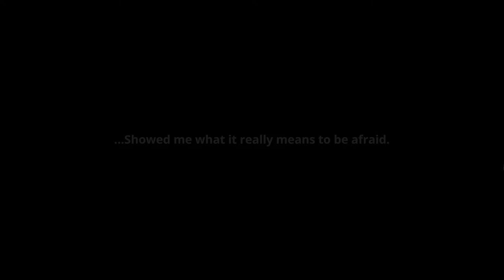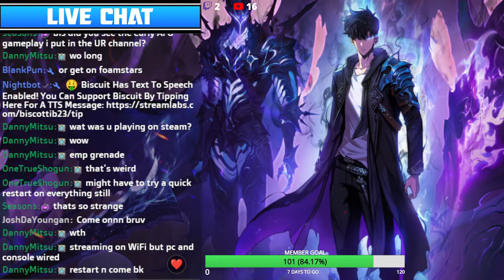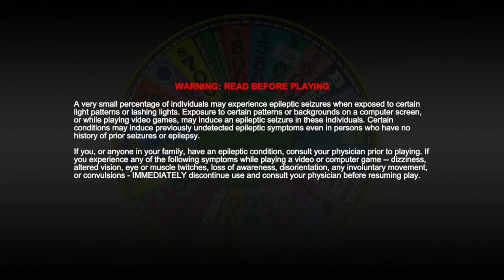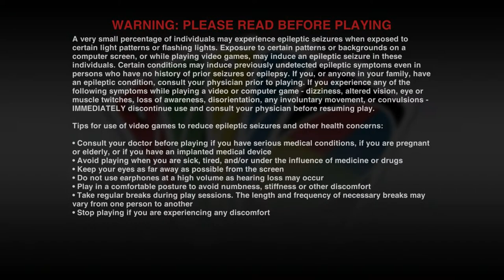🔴 LIVE SOLO LEVELING ARISE EARLY ACCESS 🗡️ REROLL SUMMONS 🔥 E-RANK HUNTER ENTERS A DUNGEON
Biscuit Live Streams Solo Leveling Arise On PC. Solo Leveling, Reborn as an Action RPG! Hunter Sung Jinwoo is heading to the Gate on a quest to unlock new strength through a "Job Change." Inside the Gate, a formidable Knight awaits.Hunters! We need your help closing the gate!

CHAPTERS:
00:00 Solo Leveling Arise Story Mode